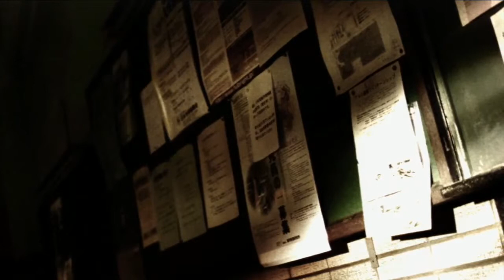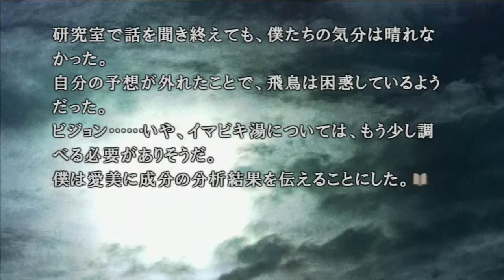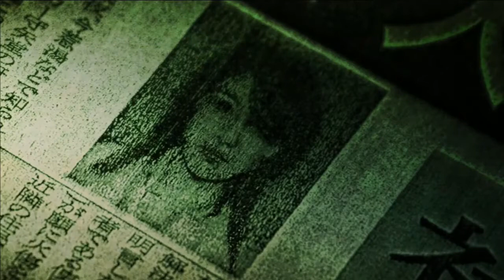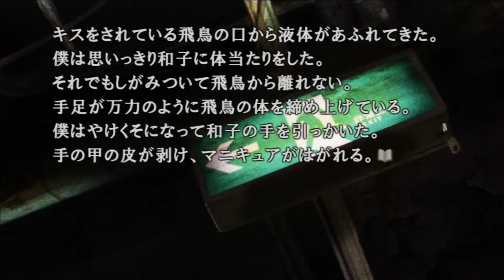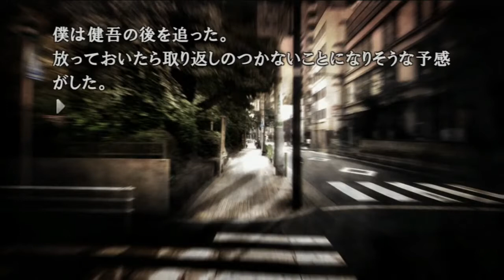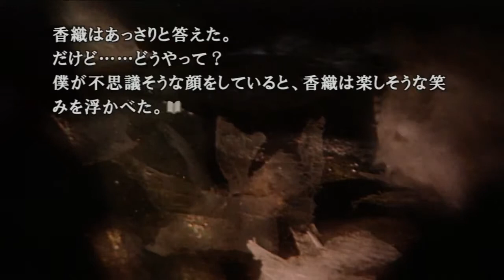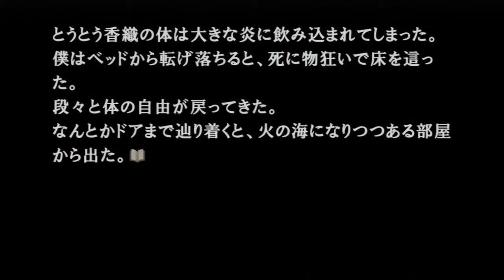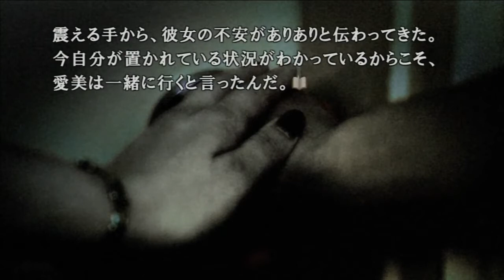PS3 BLJM-60042 忌火起草 金曜日